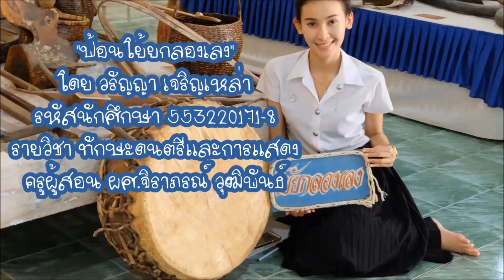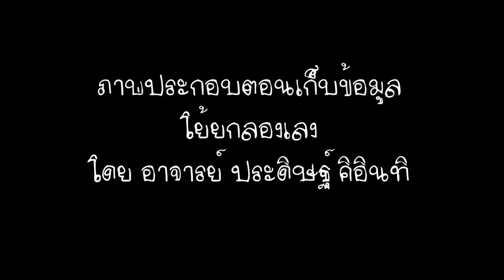โย้ยกลองเลง จังหวัดสกลนคร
นางสาววรัญญา เจริญเหล่า
นักศึกษา สาขาศิลปะการแสดง (นาฏศิลป์)
คณะศิลปกรรมศาสตร์ มหาวิทยาลัยขอนแก่น